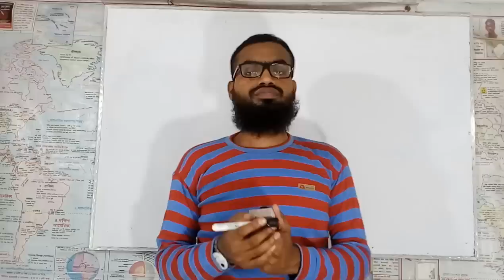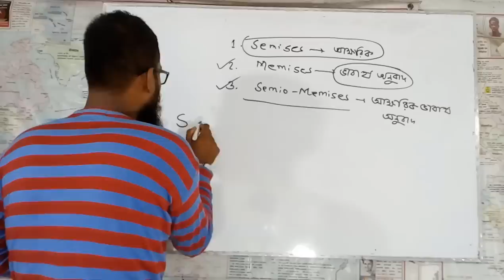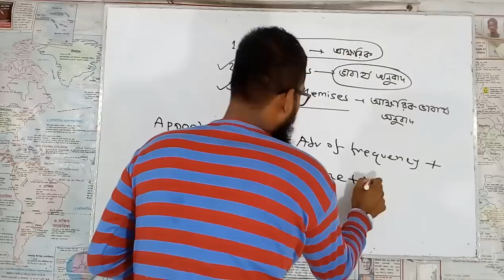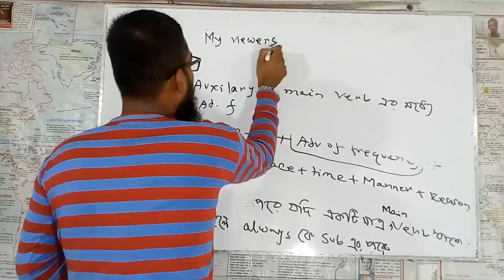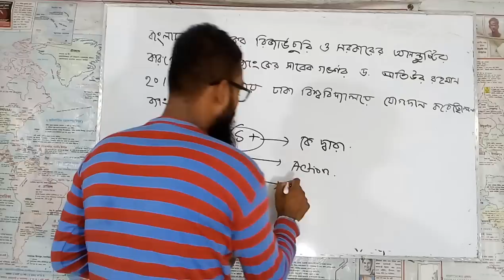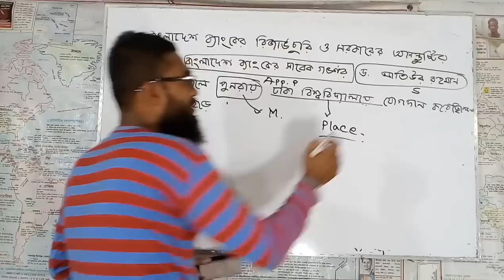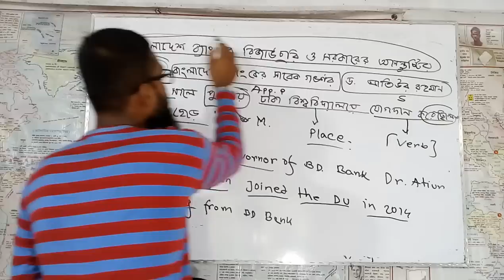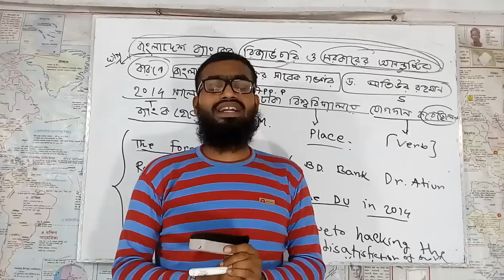Bangla to English Translation || BCS And Bank English written Preperation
In this video tutorial we have given a short techniques for converting Bangla Translation into English Translation. This video tutorial will help for all job seekers. For getting more videos on written exam please visit our playlist

For getting more videos on BCS Preliminary Please follow the links